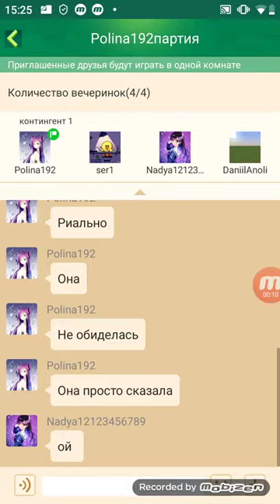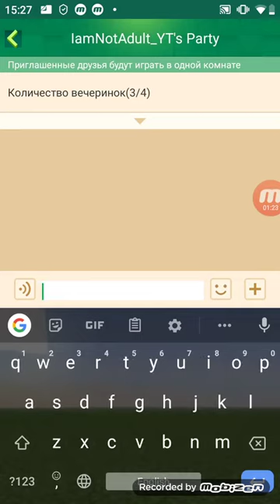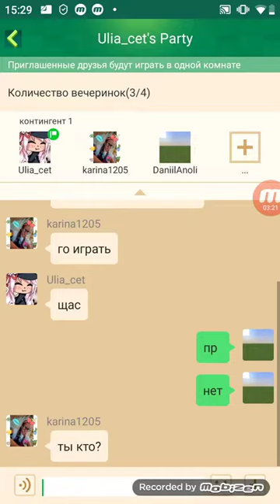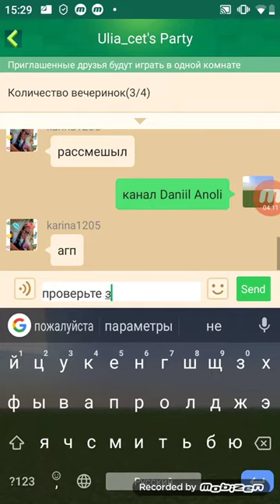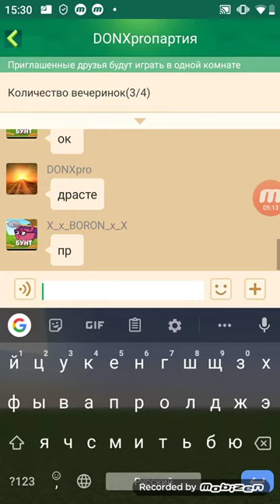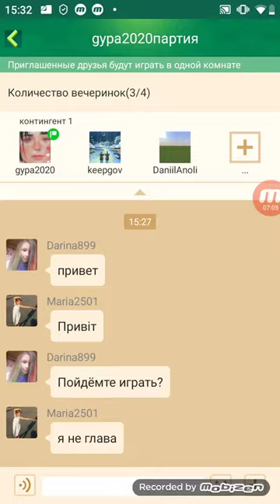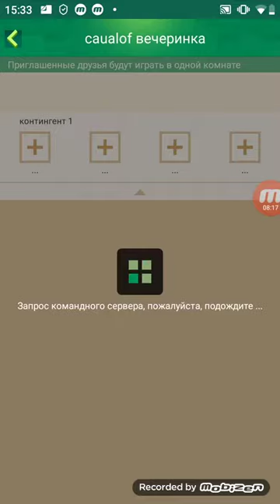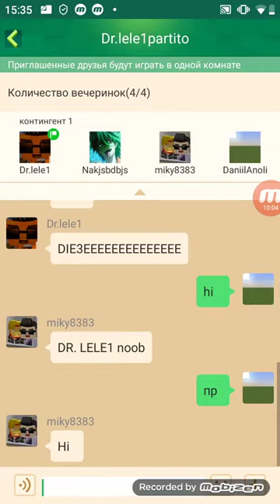RANDOM PARTY TROLLING! Part 2 | Blockman Go